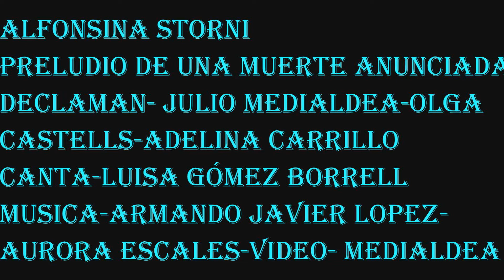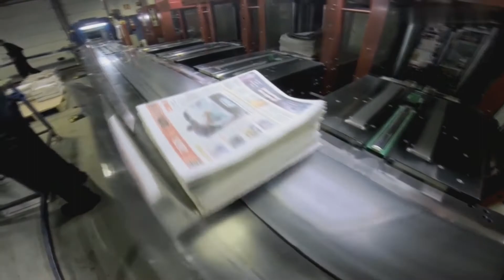ALFONSINA STORBI PRELUDIO DE UNA MUERTE ANUNCIADA